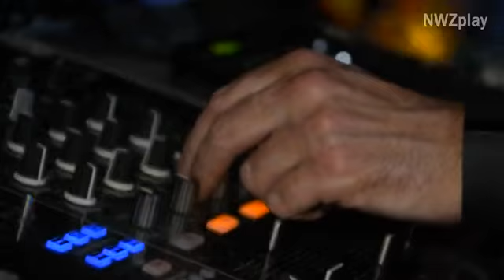Fresh Party 2015 - Die U16 dreht den Swag auf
Oldenburg, Juli 2015: Ferienstart = Partyzeit! Mehrere tausend Kinder und Jugendliche unter 16 Jahre feierten am Mittwochabend in der Oldenburger Weser-Ems-Halle die erste Fresh Party Deutschlands!